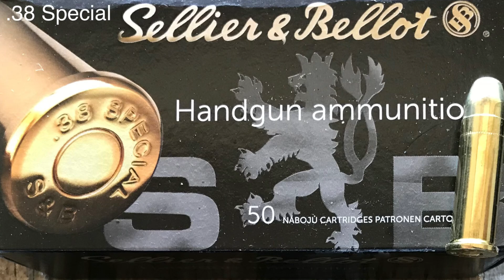Heritage 92 - Bang and Clang